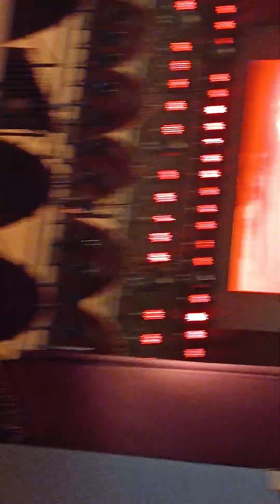anugunj program sagar (1)